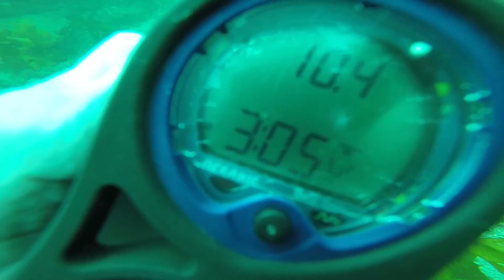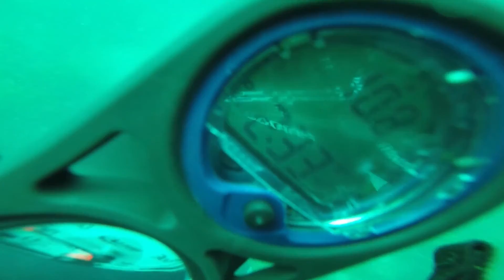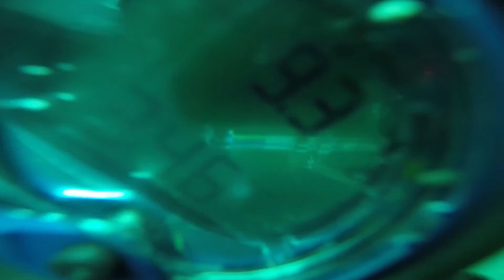Diving at Goat Island, New Zealand 03/04/2015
A dive that Tim and I did at Goat island over Easter weekend 2015.